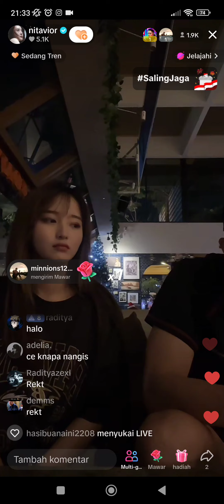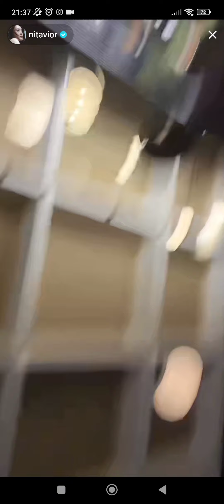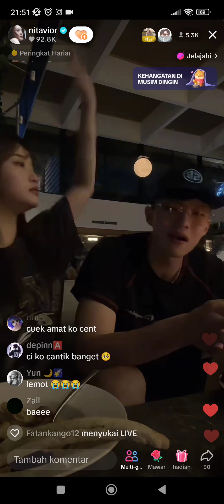PART 1 || LIVE BUCIN VIOR VINCENT || lanjutan yang tadi ya guys koko sama cici lagi makan malam🥰